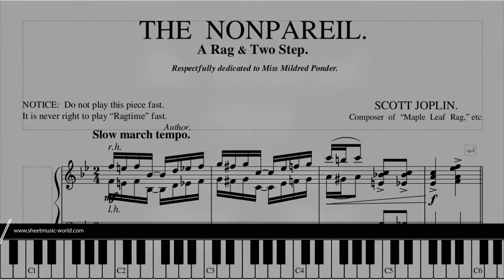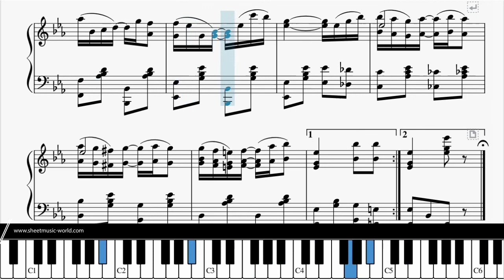Scott Joplin - The Nonpareil 1907 - Cover Piano (Sheets Scott Joplin, Tutorial Piano The Nonpareil)